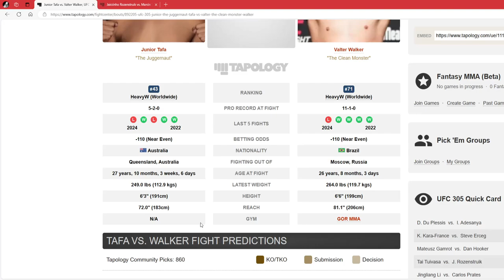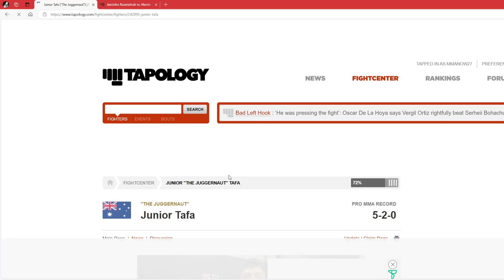UFC 305 Junior Tafa vs Valter Walker